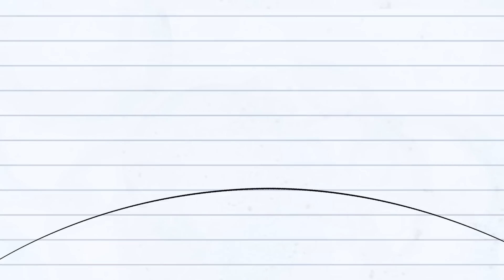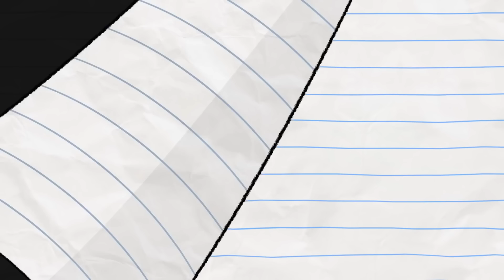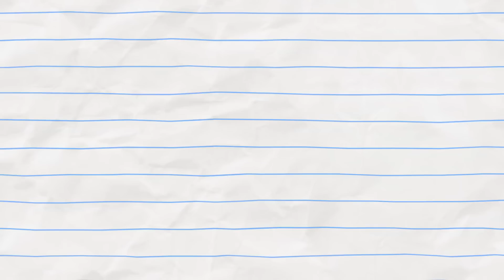Dragons Have The Worst Breath! Boy & Dragon | Cartoons for Kids | WildBrain Kids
Fast Food Gone Wrong! (compilation)

Boy tries to enjoy his fast food lunch with Dragon but their day will take another turn ...